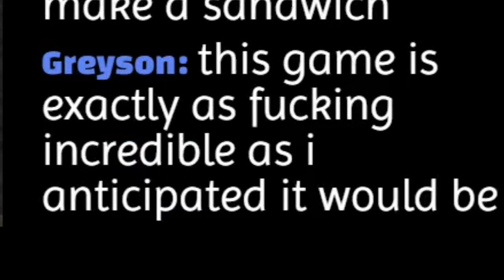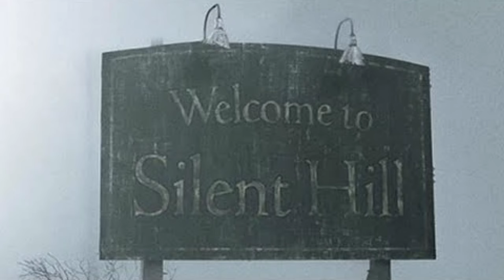Hit Points 5: Hard Time | You ain't got no legs, Lt. Dan!